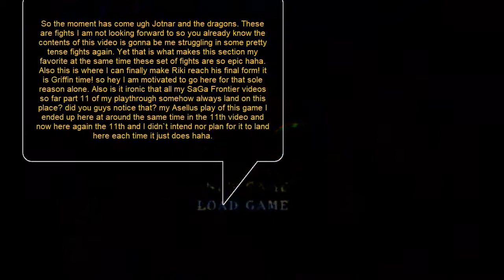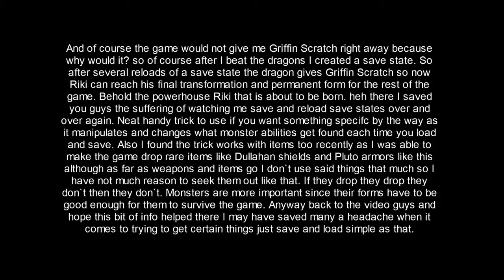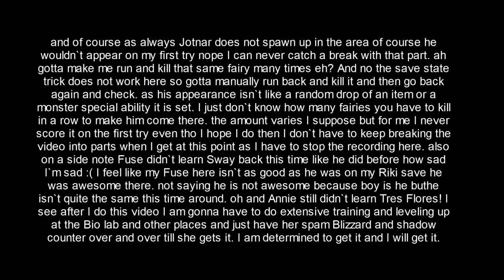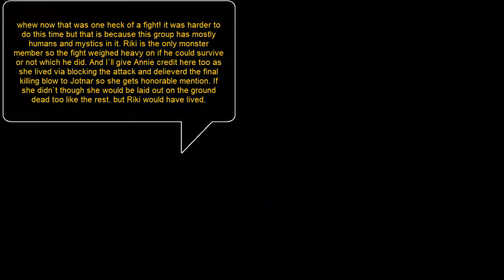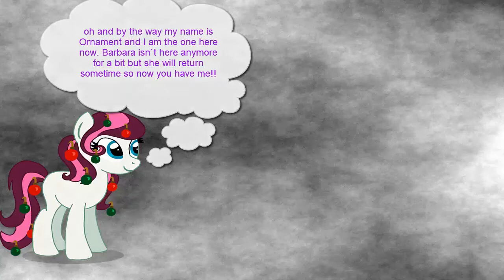SaGa Frontier:Blue Playthrough 11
Alrighty now the big time moment has come along! Mosperiburg and the shield card! So now that I feel strong enough to face the horrors there I head of there and get Fuse along the way and go to get the shield card. I have to fight a series of tough battles, battles that are nothing to laugh at as they can really mess you up if you are not ready. As usual with the routine it is face the two pumped up dragons in the cave mostly the beefed up black dragon is the biggest threat than the beefed up red dragon. However somehow Blue and everyone emerge with victory and Riki finally obtains his final form the griffin! Then next up the tough battle with Jotnar! and oh boy was that tough but luckily Riki and Annie as a team manage to keep the fight going and eventually net a victory and the freedom of Suzaku who had been frozen.